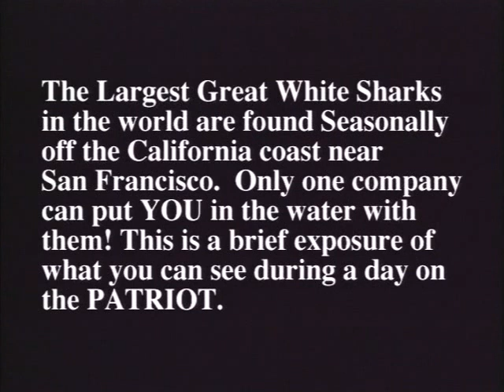Sharks SF Chronicles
Great white sharks off the coast of Northern California